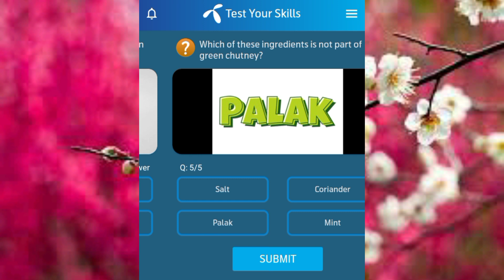My Telenor App Today Questions Answers 6 April 2023